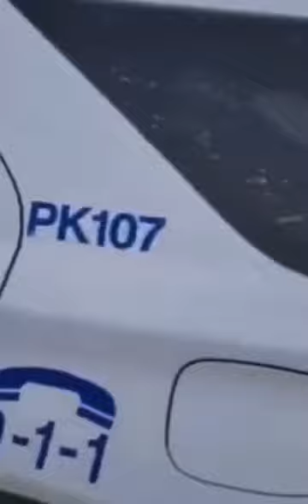police arrested canadian